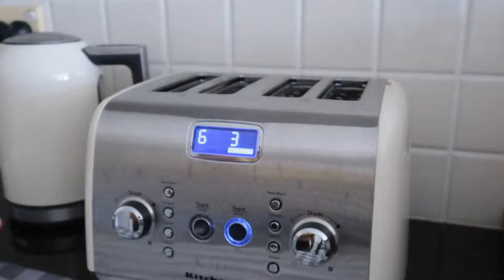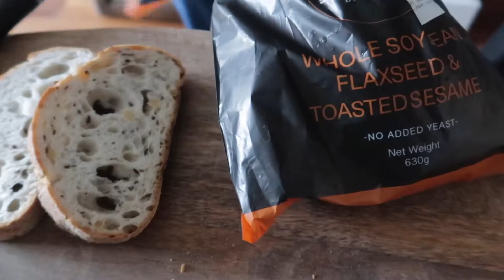【桃酱vlog17】我的两日食 | 草莓吐司 | 免煮燕麦粥 | 泡菜炒猪肉 | 自制抹茶冰块 | 温暖且有爱的生活日志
最近迷上了雾蒙蒙的绿色，比如说抹茶、比如说指甲油、还有牛油果🥑……都觉得好好看呐！【请告诉我不是唯一一个迷上雾雾的绿色……】
这周不算忙碌，就是带带娃、看看书、弹弹琴、做做饭。
天气有转凉的预兆，出门散步地上都是厚厚的落叶🍂
以及最后，各位，女神节快乐（男孩子就屈就一下吧）～

BGM 1: Kindly - 羊毛とおはな
BGM 2: とつとつアイラヴユー 二階堂和美